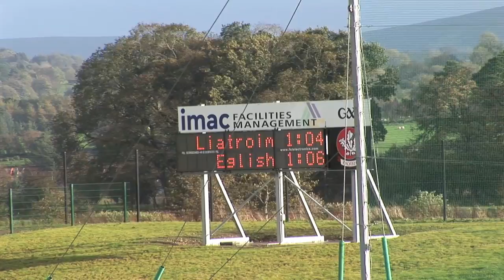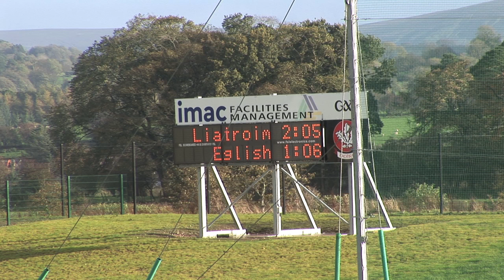Leitrim Lift Ulster Cup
See the first goal for Leitrim Fontenoys and their captain Lisa McCrickard lifting the cup after her team won the 2013 NWP Ulster Intermediate Camogie Final with Eglish at Owenbeg on Sunday October 27.

Video production by Jerome Quinn Media for Ulster Camogie.